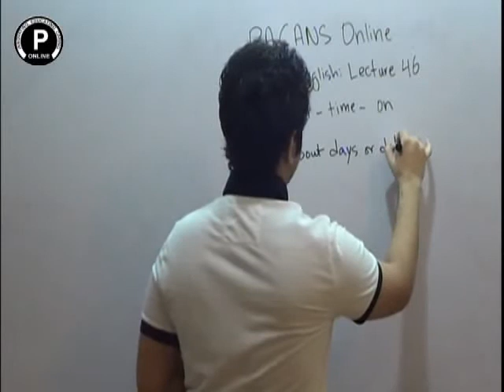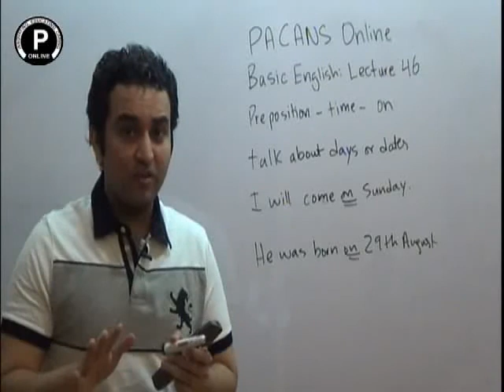Basic english lec 46 Prepositions time on